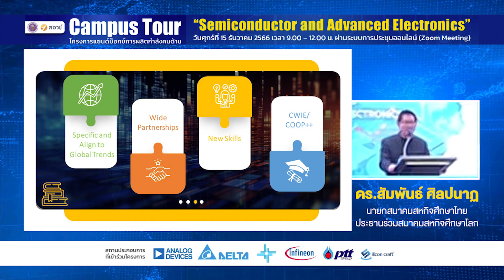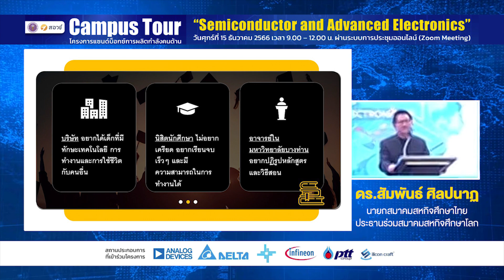โครงการแซนด์บ็อกซ์ การผลิตกำลังคนด้าน “Semiconductor and Advanced Electronic” I ดร.สัมพันธ์ ศิลปนาฏ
ทันโลก กับ ดร. สัมพันธ์ ศิลปนาฏ

โครงการ Campus tour - โครงการแซนด์บ็อกซ์
การผลิตกำลังคนด้าน “Semiconductor and Advanced Electronics”
กุญแจดอกแรก การผนึกความร่วมมือ จากภาคเอกชนเพื่อสร้างกำลังคนสมรรถนะสูง
โดย ดร.สัมพันธ์ ศิลปนาฏ

โครงการความร่วมมือระหว่างกระทรวงการอุดมศึกษา วิทยาศาสตร์ วิจัยและนวัตกรรม (อว.) โดย สำนักงานปลัดกระทรวง อว. สอวช. และเครือข่ายสถาบันอุดมศึกษา ร่วมกับเครือข่ายบริษัทเอกชนชั้นนำของประเทศไทยในอุตสาหกรรม Semiconductor and Advanced Electronics
โดยมีวัตถุประสงค์เพื่อพัฒนากำลังคนตอบโจทย์ความต้องการในอุตสาหกรรม Semiconductor and Advanced Electronics ทั้งในระยะสั้น (เร่งด่วน) ระยะกลางและระยะยาว เพื่อมุ่งยกระดับขีดความสามารถด้านการแข่งขัน กระตุ้นให้เกิดการลงทุนในประเทศและดึงดูดการลงทุนจากต่างประเทศ โดยการดำเนินงานแบ่งออกเป็น 2 ระยะ (Phase)
📌 Phase 1: โปรแกรมสหกิจศึกษารูปแบบพิเศษ (Coop+) เพื่อตอบสนองความต้องการระยะสั้น (เร่งด่วน) เริ่มดำเนินการในปีการศึกษา 2567
📌 Phase 2: การพัฒนาหลักสูตร Higher Education Sandbox ด้าน Semiconductor and Advanced Electronics เพื่อตอบสนองความต้องการกำลังคนระยะกลางและระยะยาว
เริ่มดำเนินการในปีการศึกษา 2568 เป็นต้นไป